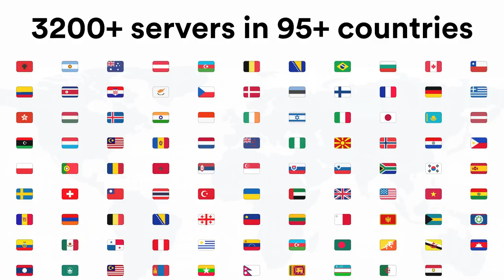Claws of Guthix is OVERPOWERED in Runescape PvP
🧑🏿‍🤝‍🧑🏿Join my cc to chat!
CC : ParkingMeter